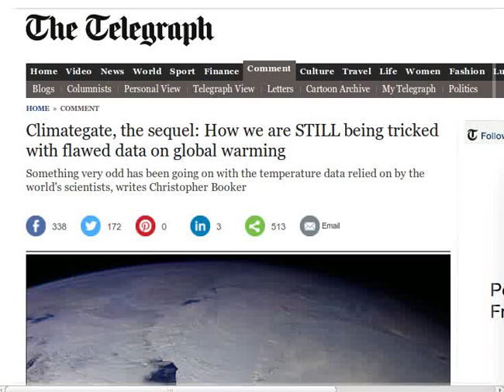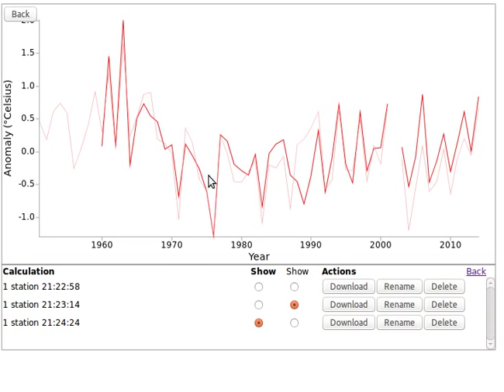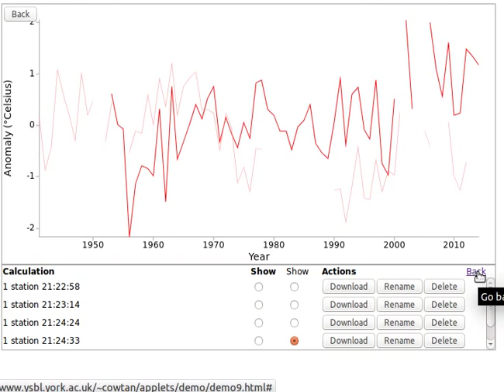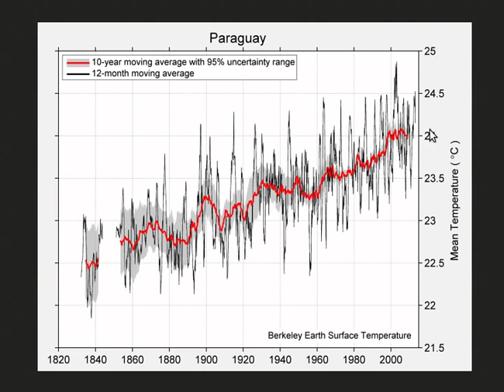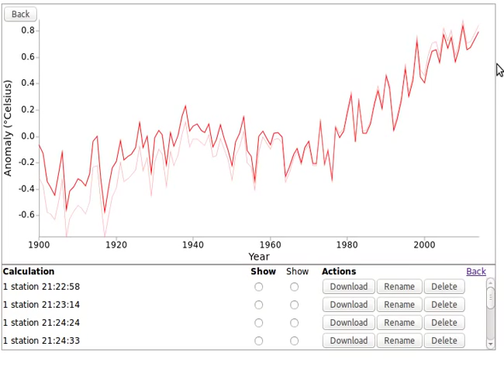NOAA Paraguay data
A quick response to an article by Christopher Booker in the Telegraph.

The video features a prototype tool for investigating the global temperature record. This tool will be made available with the upcoming MOOC, Making Sense of Climate Science Denial where we will interactively debunk myths regarding surface temperature records.